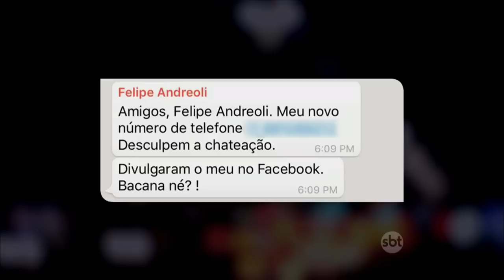The Noite (15/03/16) - Danilo passa número de Felipe Andreolli para "Globais"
Já que o Felipe Andreolli fez um grupo no whatsapp só para passar seu novo número, Danilo foi amigo e ligou para os seus colegas globais que não haviam anotado seu telefone. Amigão.